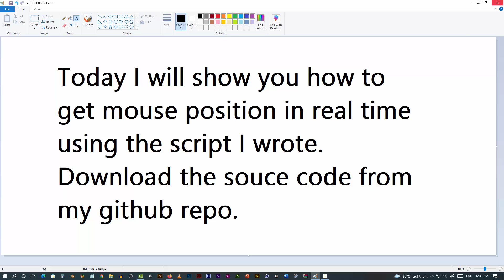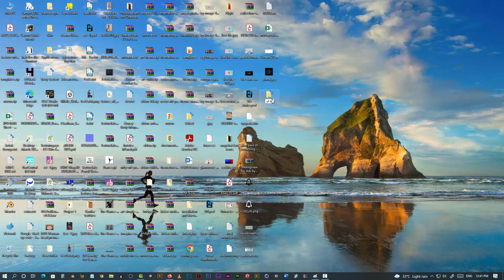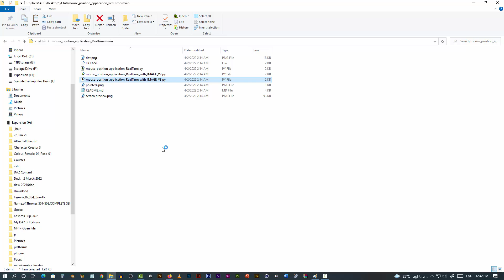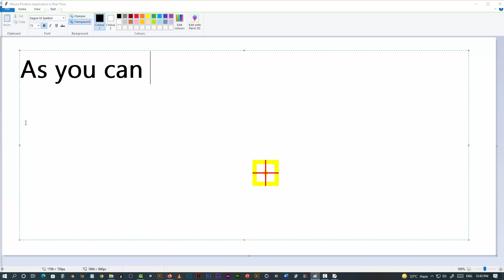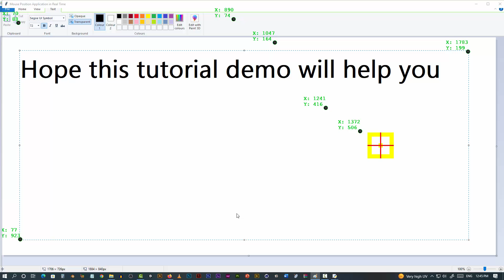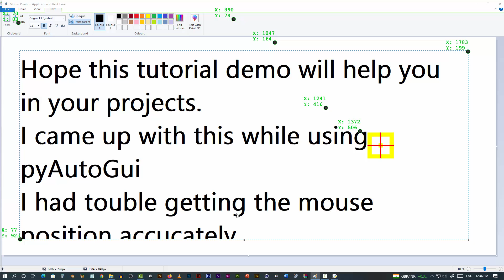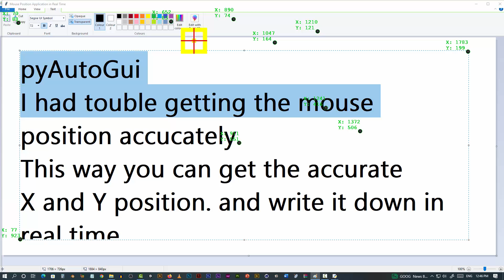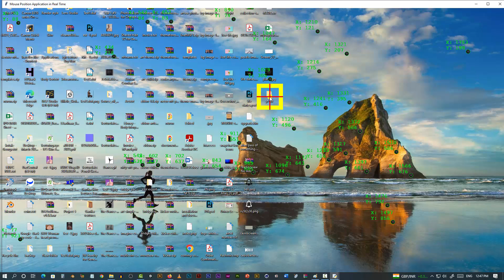Python: Amazing Mouse Position Application in RealTime